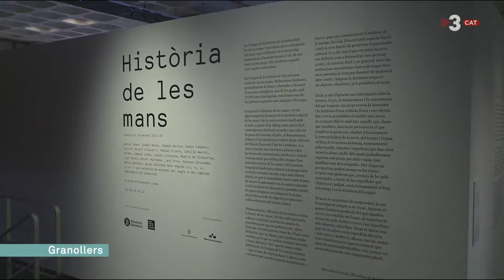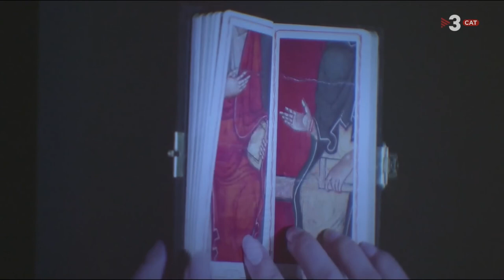'Història de les mans' al Museu de Granollers. TN Comarques, TV3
Reportatge del TN Comarques de TV3 sobre l'exposició 'Història de les mans' al Museu de Granollers.

Aquesta és la primera exposició del Programa d’Arts Visuals de la Diputació de Barcelona, un programa de difusió d’art contemporani en l’àmbit municipal, que incorpora obres històriques.

Amb el comissariat d'Alexandra Laudo, la mostra ofereix una revisió d’aspectes destacats de la història cultural de les mans i de la nostra relació tàctil amb el món, a partir del diàleg entre obres d’art contemporani d’artistes actuals i una selecció de peces del romànic, gòtic, renaixement, barroc i art modern procedents de la col·lecció del MNAC.

'Història de les mans' es va inaugurar el 25 de març de 2022 al Museu de Granollers i visitarà nou municipis de la demarcació de Barcelona fins al març de 2024.